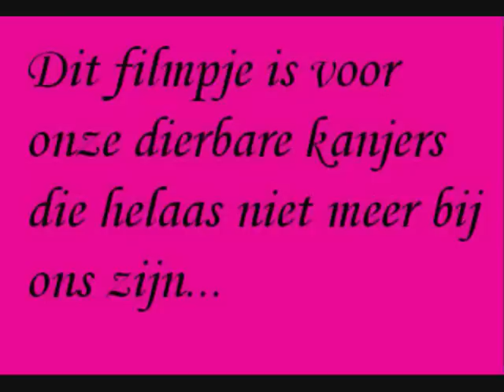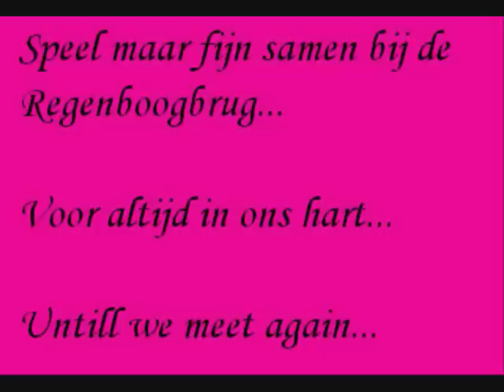Ter nagedachtenis aan al onze lieve maatjes...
Dit filmpje is voor al onze lieve kanjers van het Pets in Memoriam- forum.